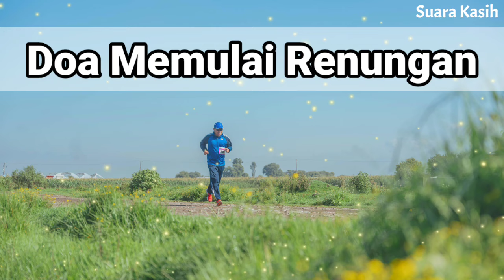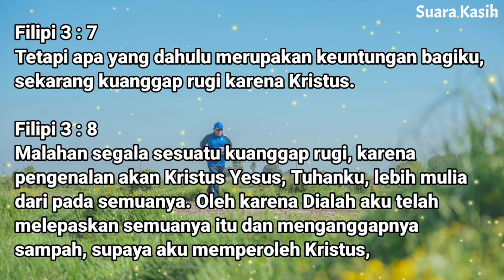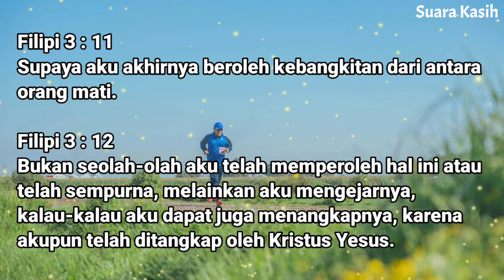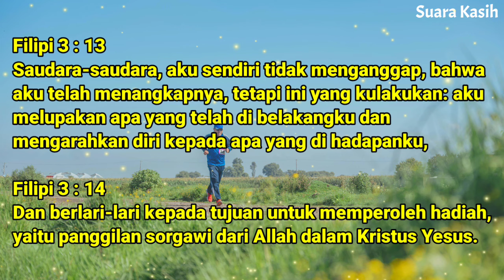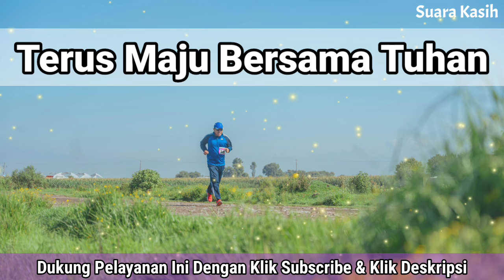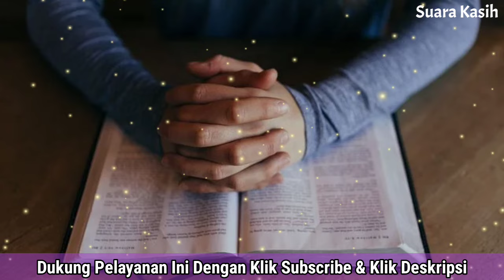Renungan Pagi Kristen - Doa Pagi - Suara Injil - Pohon Kehidupan Terbaru - Saat Teduh Pagi Terbaru